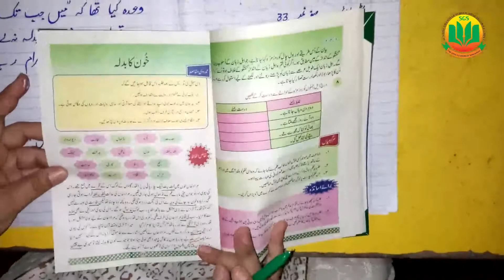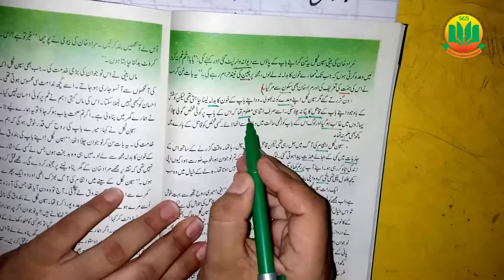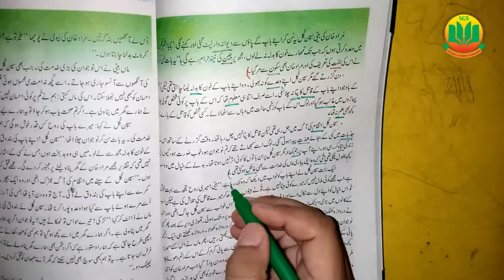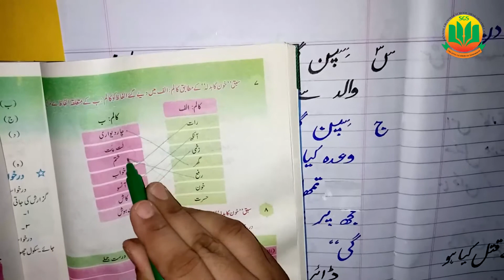Class 8 Urdu, Lecture 2, Khoon ka Badla || @ilm ka ghar